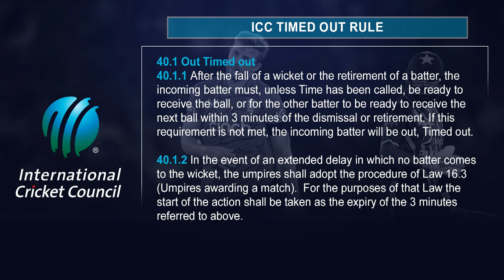Angelo Mathews dismissal creates intl cricket history, Matthews was dismissed 'Timed Out' vs BAN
The SportsMax Zone discuss Angelo Mathews dismissal vs Bangladesh on Monday.